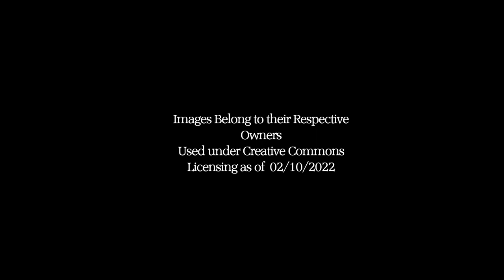Whitby: Back in Time (Yorkshire)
An animated montage of Whitby scenes back through the years!